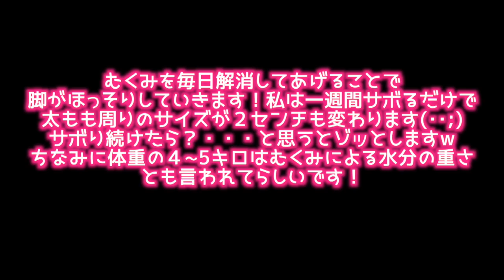【お風呂上がりのルーティン】脚やせ方法＆マッサージ！【After Bath Time routine！】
料理動画や、日々の動画の中で使ってるものなど
視聴者様からの質問「これどこの？」などにお答えしています↓

■所属■
UUUM株式会社
■宛先■
〒106-6137

 __★過去の動画★_
・お出かけの準備